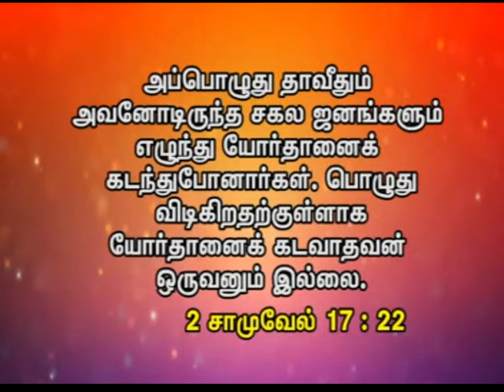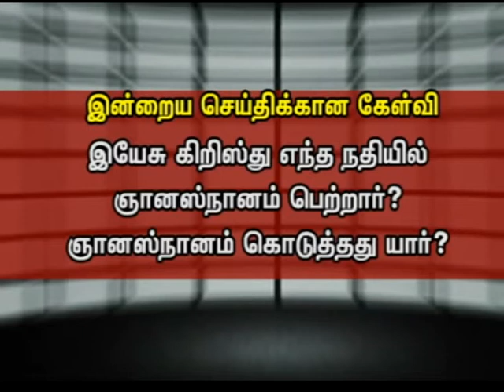Ark Of The Covenant - Chapter 5